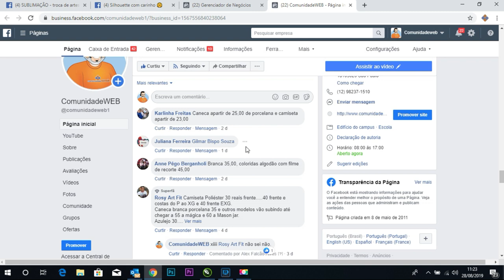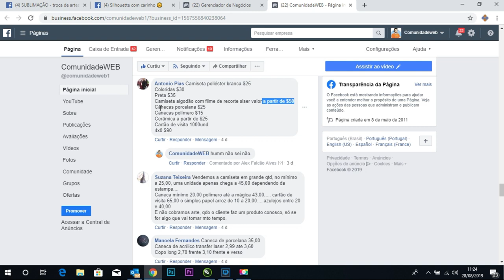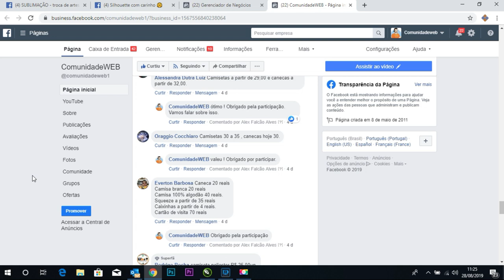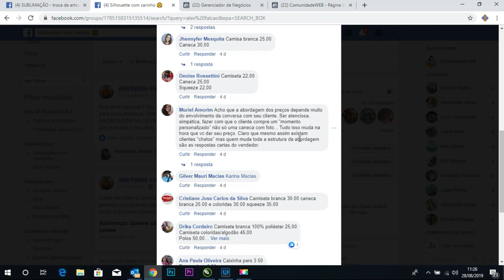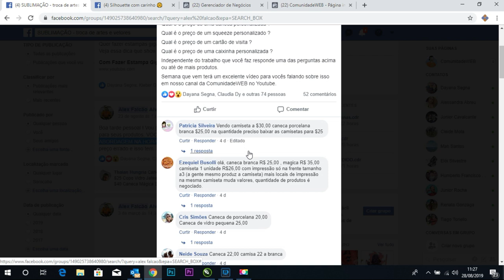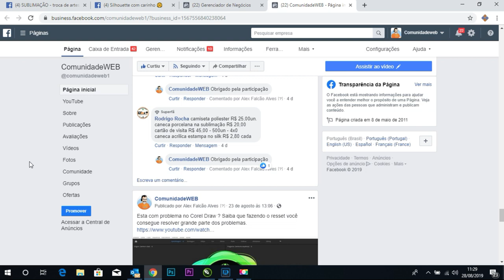Como dar preço corretamente para produtos personalizados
Um dos grandes problemas para quer trabalha em casa e tem seu próprio negócio é a formatação de preço.
Uma vez que você já tem o o preço definido do seu produto, você tem mudar apenas a forma de dar o preço final para seu produto personalizado ou serviço.

Nunca informe o preço de um produto de cara e sim pergunte ao seu cliente o que ele realmente precisa.
Veja no vídeo completo as dicas